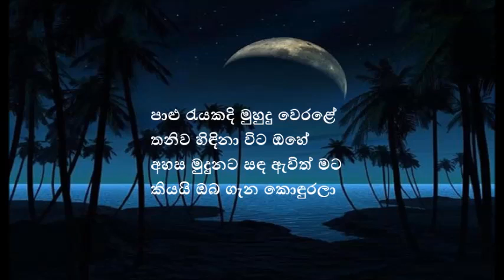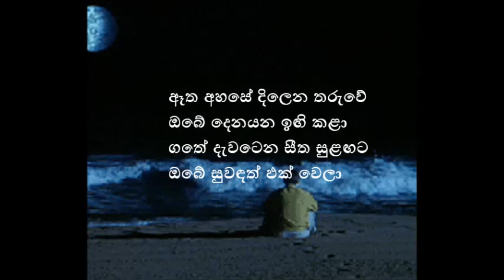පාළු රැයකදි මුහුදු වෙරළේ Paalu Reyakadi Original Vijaya Kumaranathunga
Palu Rayakadi Original Vijaya Kumarathunga